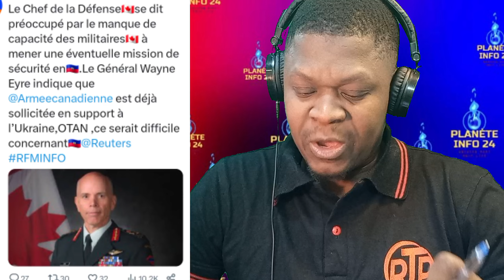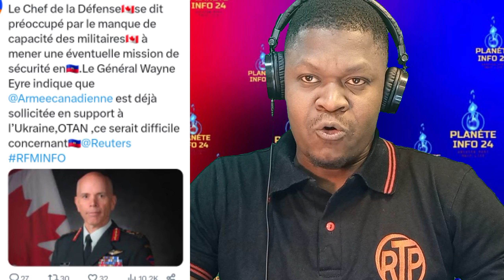men rezon kòmandan lame kanadyèn bay li di ayiti pa bezwen konte sou kanada,lame a pap ale ayiti.